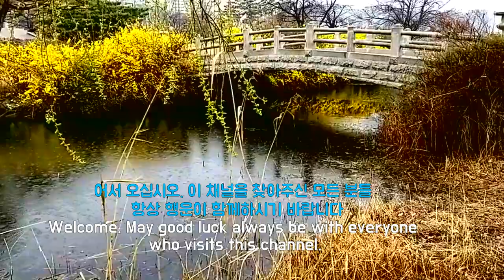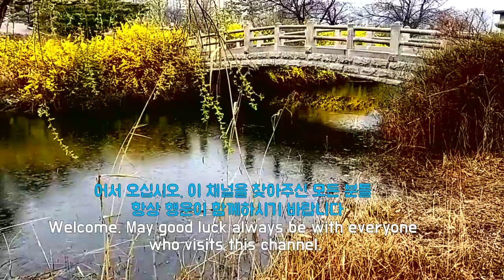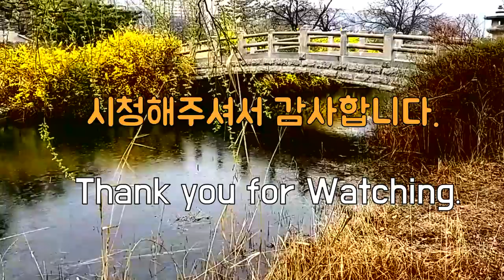이 빗소리로 꿀잠을, Relaxing Rain Sound for Deep Sleep, 편안한 빗소리, 비오는 소리, 잠 잘오는 소리, Sound of Rain, 빗소리asmr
조용히 비가 내리는 봄날
호수에 내리는 빗방울들이
호수 수면과 정답게 애기를 나누는듯한
빗소리가 참 아늑하고 좋습니다.
무슨 애기를 나누고 있는 것일까?
빗소리가 만드는 자연의 아름다운 심포니에
편안한 마음으로 귀를 기울입니다.

The sound of raindrops falling on the lake
on a quiet spring day
is very cozy and nice
as if they are talking to the surface of the lake.
What are they talking about?
I listen comfortably to the beautiful symphony of nature
made by the sound of rain.